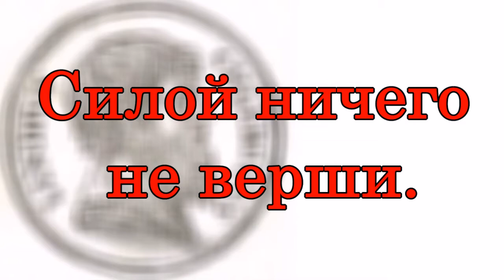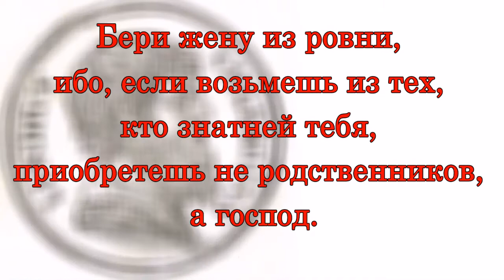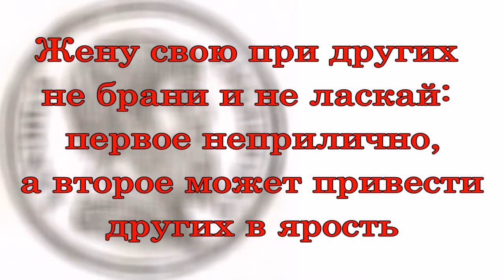Клеобул - цитаты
Клеобул (греч. Κλεόβοΰλος, около 540—460 гг. до н. э.) — в VI веке до н. э. один из «семи греческих мудрецов», сын Эвагора, был правителем родосского города Линдоса на Родосе. В городе обновил знаменитый храм Афины и построил водопровод, снабжавший город водой вплоть до средневековья. Выступал за обучение и просвещение женщин в том числе потому, что из детей имел только дочь поэтессу Клеобулину.